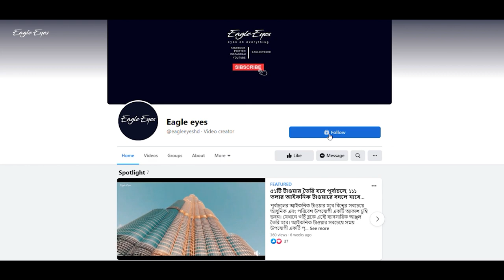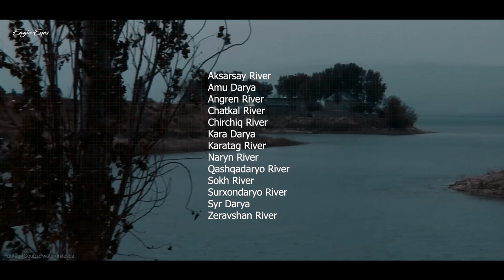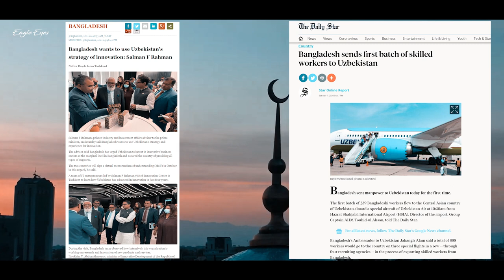উজবেকিস্তান ? Uzbekistan | Eagle Eyes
মধ্য এশিয়ার দেশ উজবেকিস্তান যেমন সুন্দর তেমনি প্রাকৃতিক ভাবে অনেক বেশি সম্পদশালী। উজবেকিস্তান ইসলামী ঐতিহ্যের দেশও। উজবেকিস্তানের মোট পাঁচটি প্রতিবেশি দেশ রয়েছে।